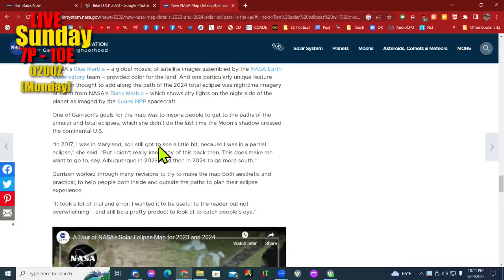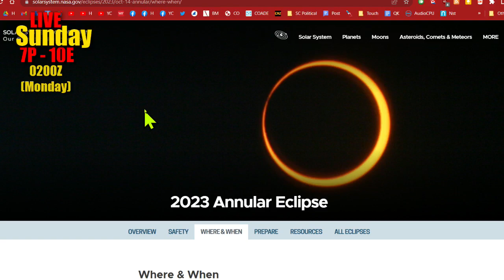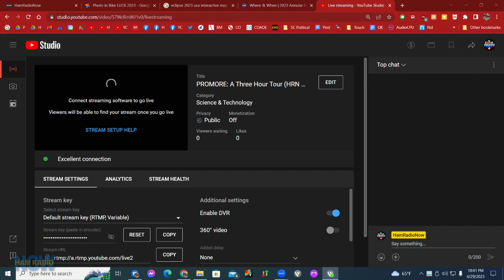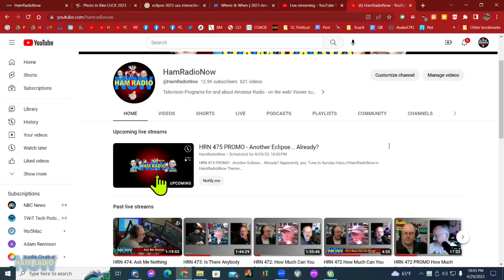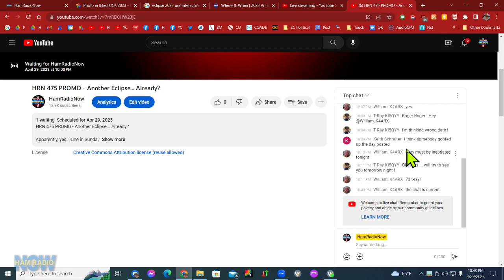PROMORE for HRN 475: Another Eclipse... Already?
Yeah... two of them (one partial this year, one total next year) We'll have a guest to talk about the Emcomm possibilities on our Sunday night live show.